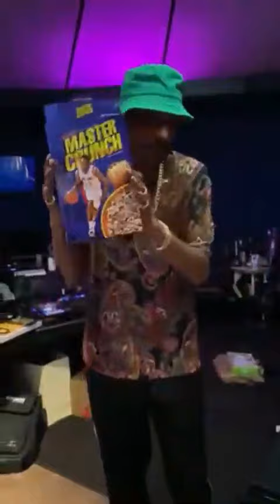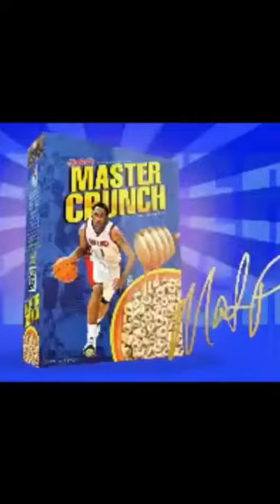Master P Cereal MASTER CRUNCH!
The Number One Entrepreneur